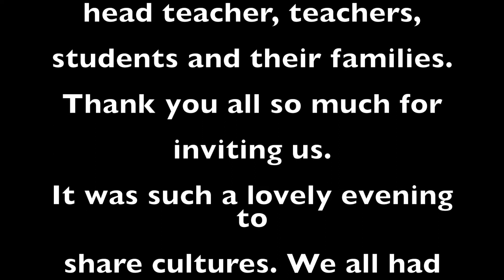Scottish Kilts and Myanmar Longyi night Part 1